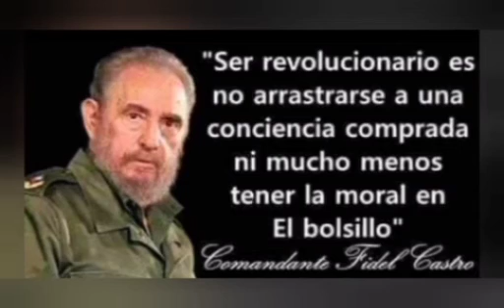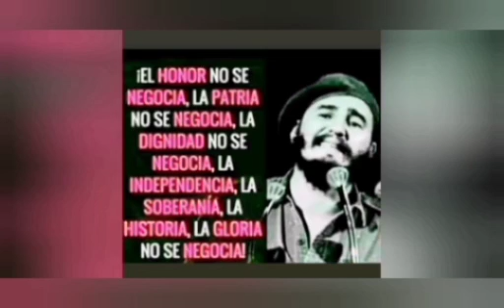Nicolás Moras ,Marx y el Trabajo (Reacción LdG @paleopolitica )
Fragmento de la transmisión dominical de Paleo y política